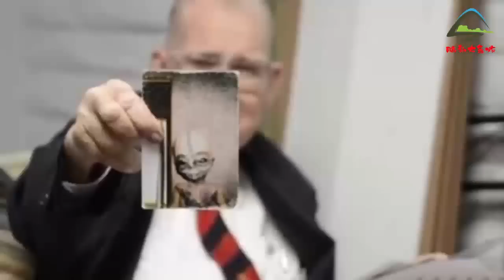7架神秘UFO夜襲白宮，總統竟下令把它打下，隨後壹幕嚇壞眾人！